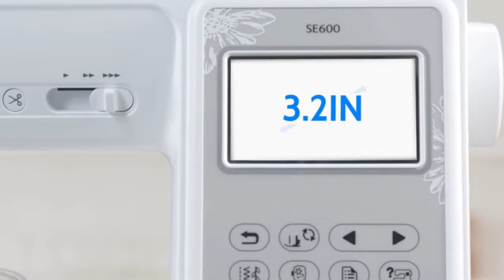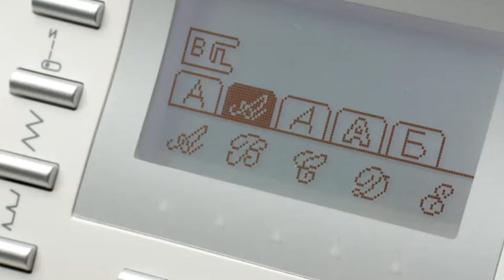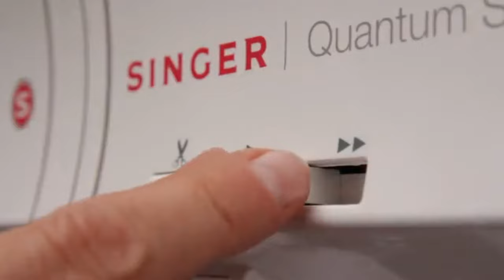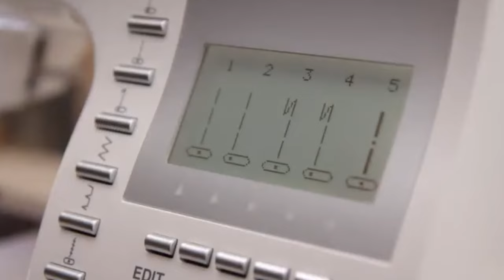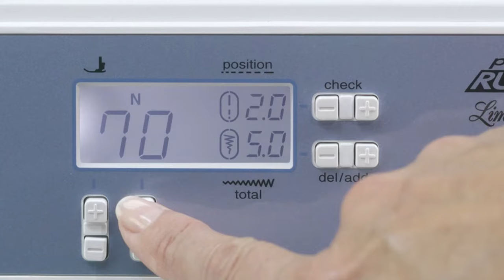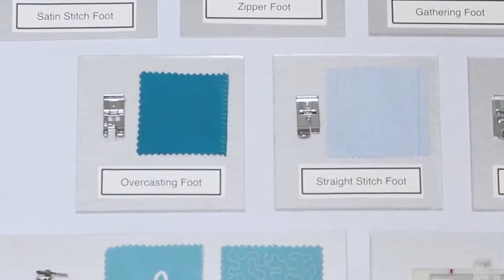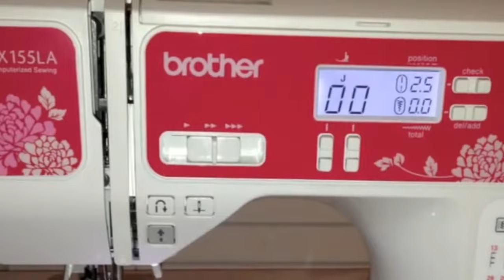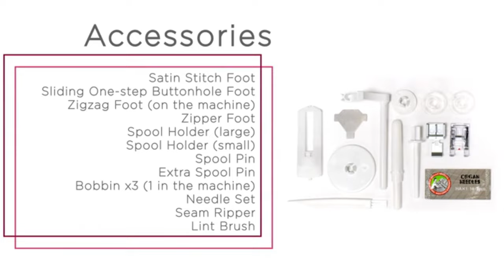Best Computerized Sewing Machines in 2024 | Top 6 Best Computerized Sewing Machines For Beginners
➤Best Computerized Sewing Machine List:

1.Brother SE600 Sewing and Embroidery Machine

2.SINGER | Quantum Stylist 9960 Computerized Portable Sewing Machine

3.Brother XR9550PRW LCD Display Sewing and Quilting Machine

4.SINGER 7258 100-Stitch Computerized 76 Decorative Stitches Easy Sewing Machine

5.Brother Sewing Laura Ashley CX155LA Sewing & Quilting Machine

6.Janome Sewing Machine

Welcome to our video of the best computerized sewing machine reviews currently available on the market.

There are various types of computerized sewing machines in the market. Finding the best one among the various types might not be very honest.

There are not numerous computerized sewing machine reviews available either.

You might be querying, what is the best computerized sewing machine to buy? Admire no more! We took our time to collect one of the best computerized sewing machine reviews.

The review will highlight the particular features of the many computerized sewing machines.

Tag along and let’s get you the best computerized sewing machines. First, above is a quick part of the many computerized sewing machines 2020 featured in the review.

      owners.